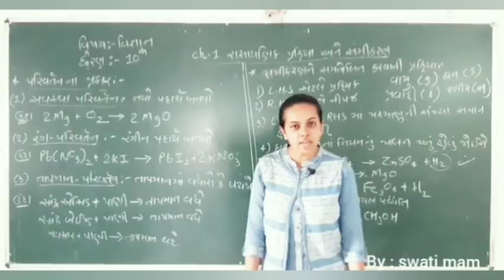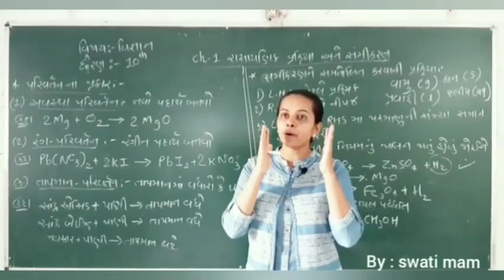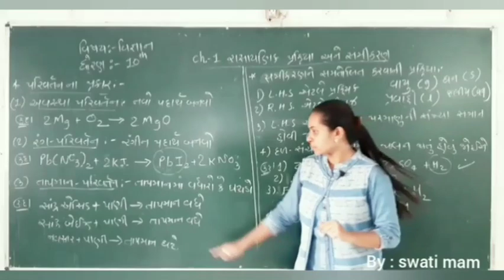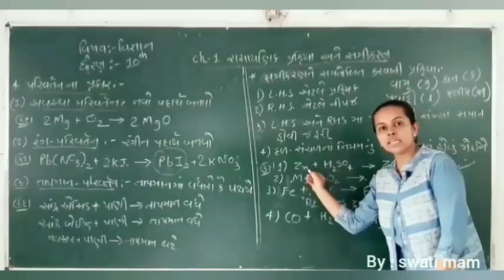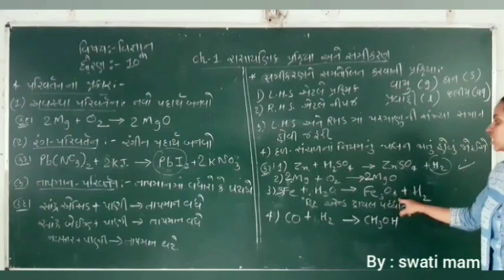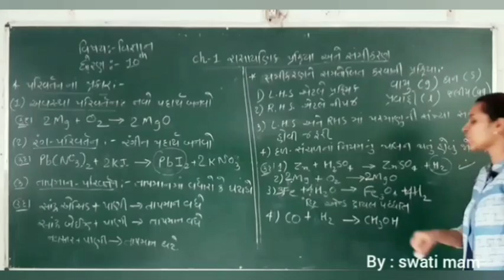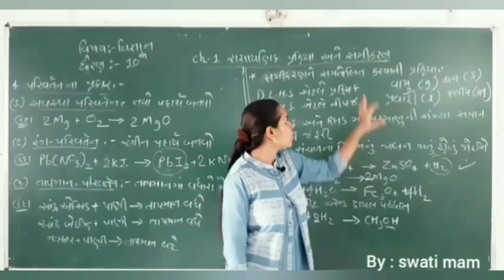NCERT | STD 10 | SCIENCE | LECTURE 2 | CH 1